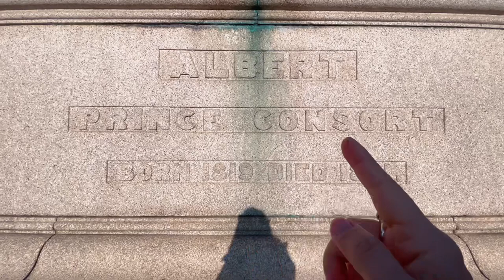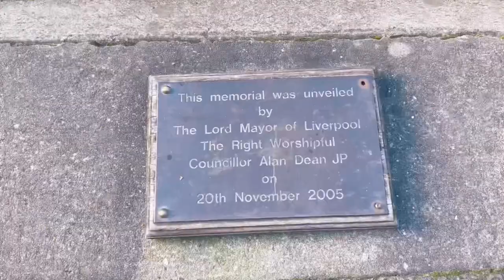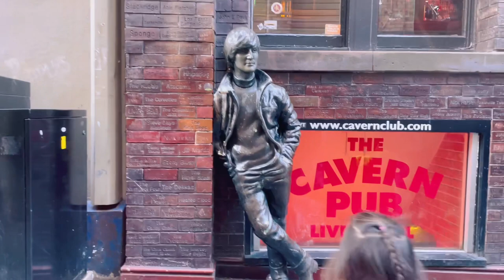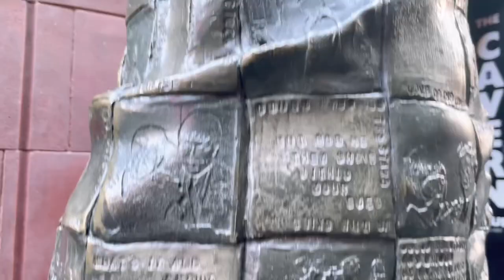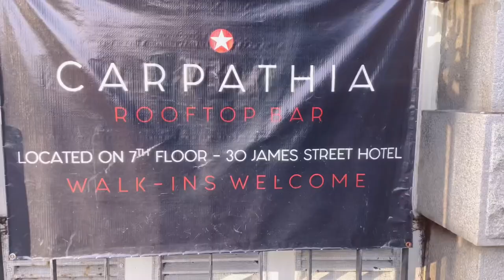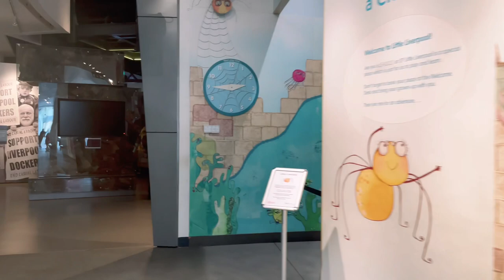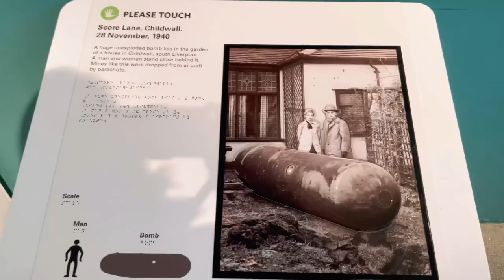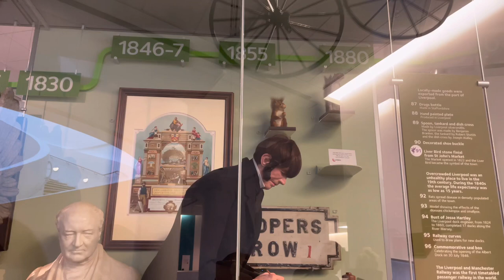Chồng Tây Dẫn Vợ Việt Đi Khám Phá Liverpool Anh Quốc | Du Lịch Anh Quốc